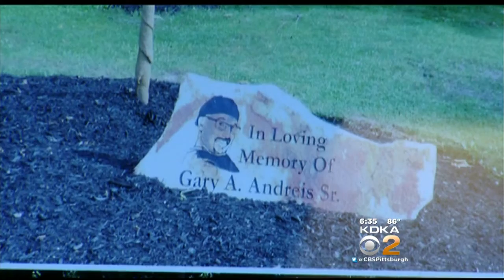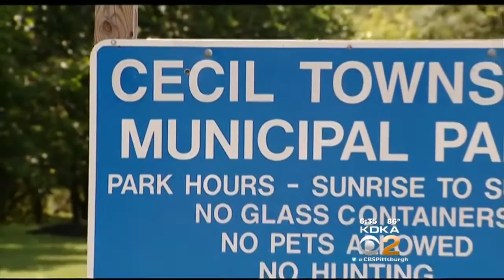Court Battle Rages Over Memorial In Washington Co. Park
There's a court battle over a memorial in a Washington County park; KDKA's Brenda Waters reports. FULL STORY